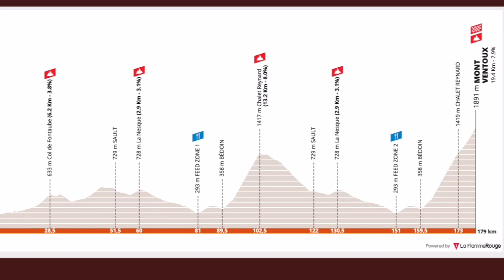NAIRO REAPARECE EN EL MOUNT VENTOUX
En la tradicional escalada del Mount Ventoux el ganador fue el ruso del Astaná, Alexander Valasov, con 6ª posición de Harold Tejada , 8ª de Nairo Quintana y 12ª de Miguel Angel López. Un buen examen para medir el estado de forma.